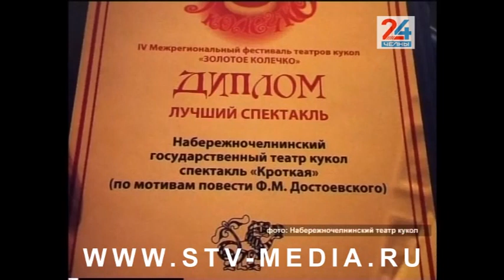Спектакль Набережночелнинского театра кукол заявлен на фестиваль «Золотая маска»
«Лучший спектакль» и «Лучшая режиссерская работа» – победы в этих номинациях удостоилась постановка «Кроткая» Набережночелнинского театра кукол. Коллектив представил свой спектакль на IV Межрегиональном фестивале театров кукол «Золотое колечко», который прошел во Владимире и завершился накануне. Победу челнинцы одержали среди 15 театров кукол со всей России.